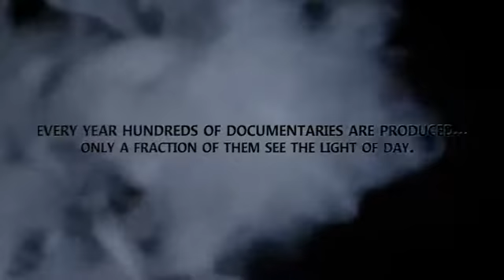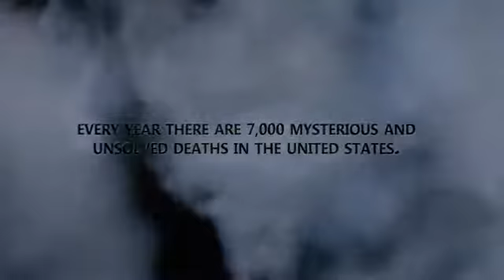My Horror Project Found Footage Trailer